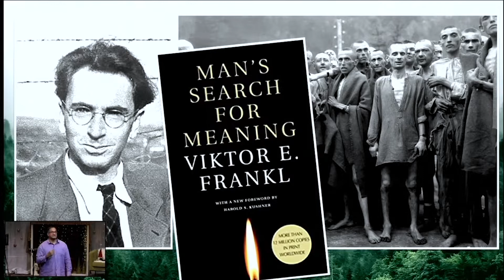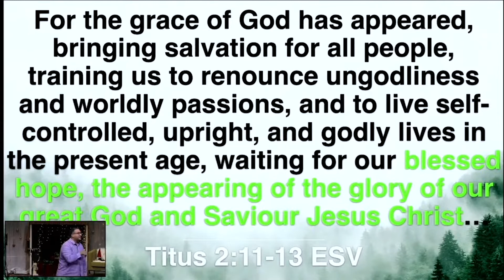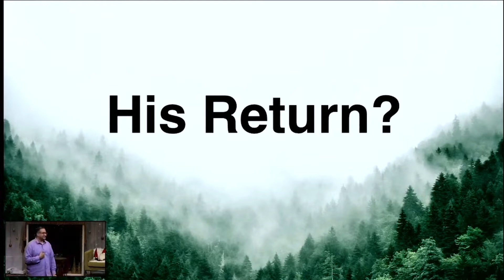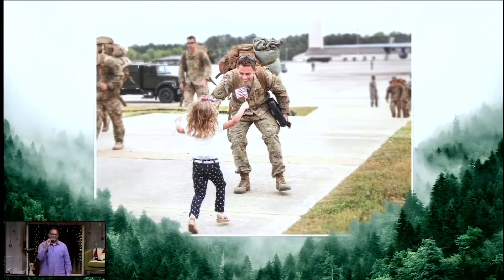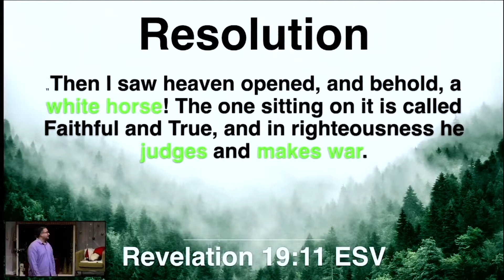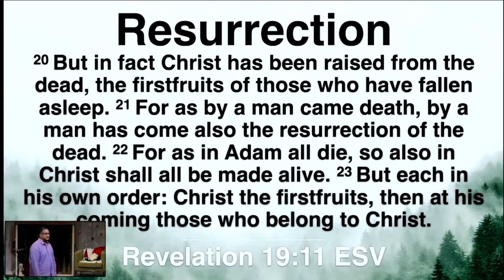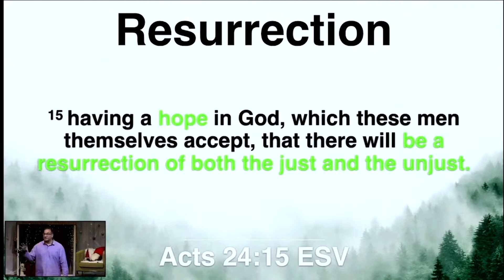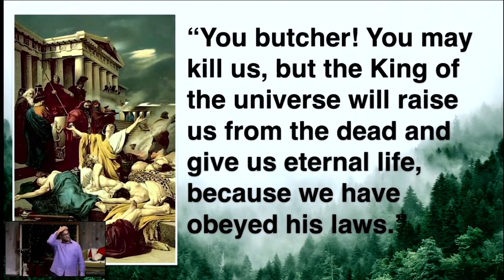What Should I Hope For? | Rhordan Wicks [Part 2 Incoming]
Our hope is not in our good deeds, best behaviour or noble intentions. It is based on the promise that Jesus is coming again to restore all the brokenness that we see in the world.